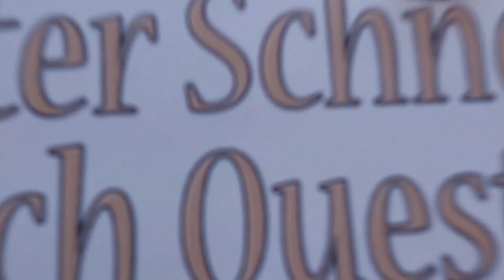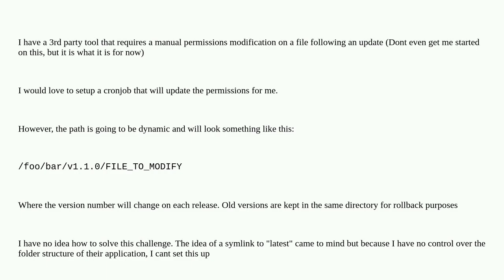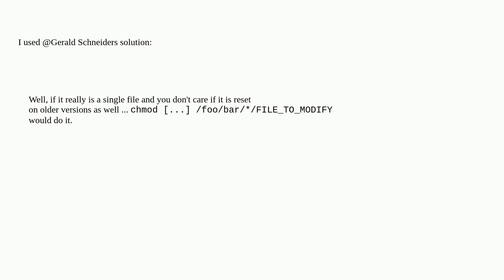Cron job to update permissions with a dynamic path structure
A special thanks goes out to the community

  cron linux